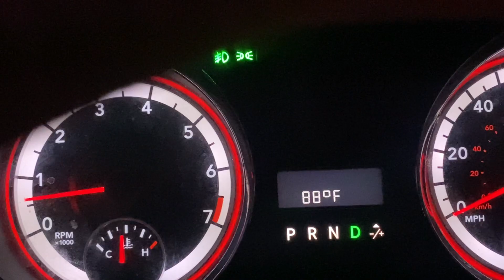Donald Ross Rd fire update still burning at 8:30 pm